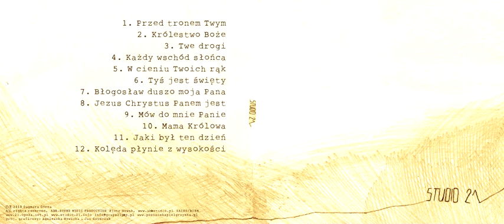Studio Grupy 21 - (6) Tyś jest święty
Ta płyta to kontynuacja muzycznej radości, która ma swój początek w Poznańskiej Pieszej Pielgrzymce na Jasną Górę w Grupie 21. To utwory bliskie nam i naszym przyjaciołom z Grupy 21, na które z utęsknieniem czekamy przez cały rok, od chwili, gdy rozstajemy się po dotarciu przed tron Matki Bożej, do 5 lipca kolejnego roku, kiedy z Buku, Opalenicy, Poznania i okolic wyruszamy na szlak.
Zapraszamy do wspólnego pielgrzymowania!
- Studio Grupy 21 Poznańskiej Pieszej Pielgrzymki na Jasną Górę.